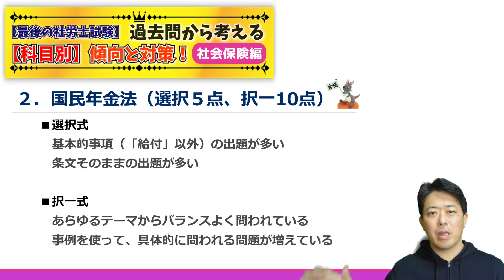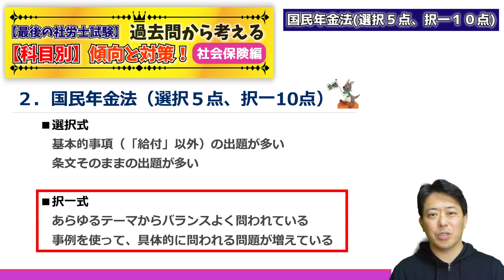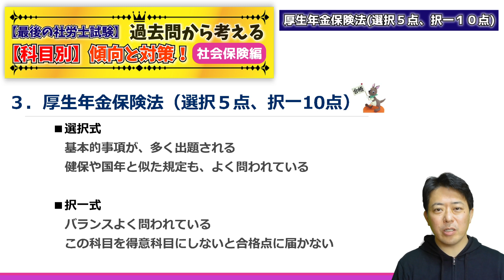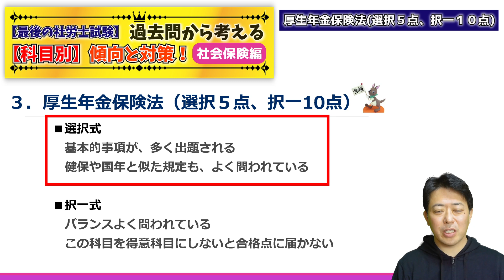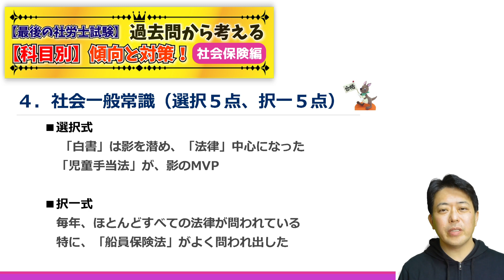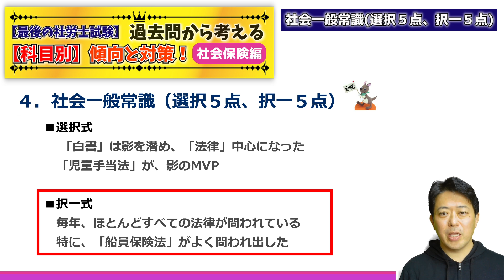過去問から考える【科目別】傾向と対策 社会保険編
他では聞けない社労士一発合格！のための実践的なノウハウを公開しています。 今回のテーマは、【最後の社労士試験】過去問から考える【科目別】傾向と対策　労働関係編として、最新の社労士試験の傾向と対策の社会保険編について詳しく解説しています。

◆日本で唯一の『比較認識法®』を使った戦略的な問題集の【2022年度版】です！

◎このチャネルのサイトが新しくなりました♪

◆関連動画～ぜひ、こちらの動画もご覧ください！

☆再生リスト作成しました♪
他では聞けない社労士一発合格！のための実践的なノウハウが満載ですので、見逃している人はぜひコチラから！

2002年より現在に至るまで、社労士講座だけで毎年３クラス（総合と上級ともに）担当している現役講師です。

〇著書
毎日１時間　自分を変える資格取得術（超速太朗、ＴＡＣ出版、2009年刊行）
 他多数